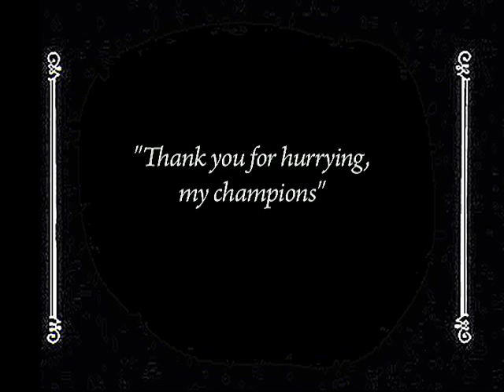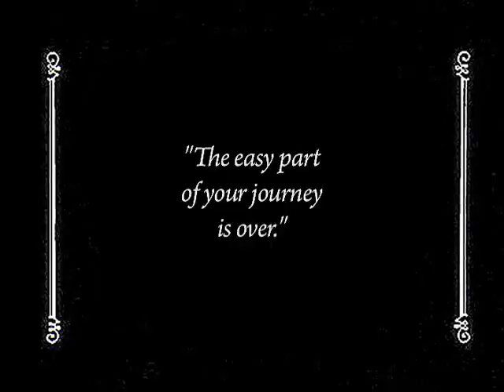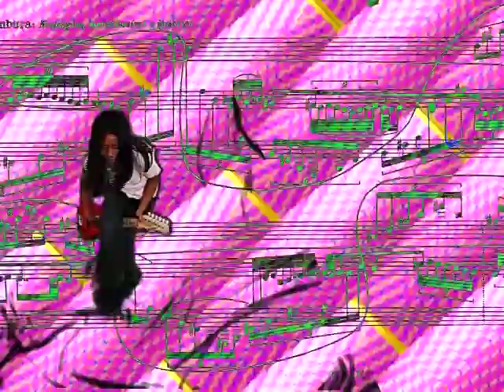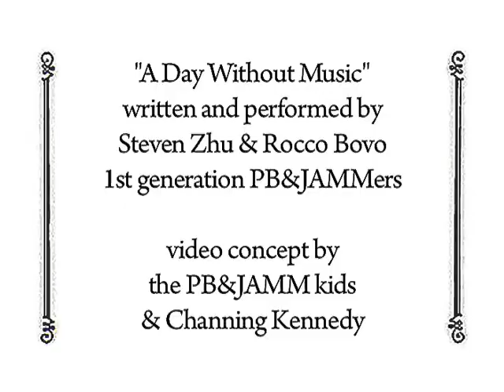"A Day Without Music" video for PB&JAMM Music Sessions for Kids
dir. Channing Kennedy, 2008. Music and actors courtesy of PB&JAMM Music Sessions for Kids.

PB&JAMM, a Bay Area 501(c)(3) nonprofit, conducts free music classes for Bay Area kids, focusing on the underserved communities of the Tenderloin and Mission districts. PB&JAMM sessions train kids, ages six through 15, on musical instruments, songwriting and theory, and industry-standard production and recording software, as well as how to design, release, and market their music. Kids also work with local, national and international musicians in weekly music clinics.

This song, "A Day Without Music," was written, performed, and recorded by two first-generation PB&JAMMers, Steven Zhu and Rocco Bovo, when they were both 15 years old. Steven and Rocco, now leaving their teens, have both gone on to careers in the music industry.

This music video began as my final project for SFSU-CEL's Digital Video Intensive, and took another five months of spare weekends to complete. It could not have happened without the inexhaustible enthusiasm, resourcefulness, and patience of Carmen Gonzalez.

CAST, in order of appearance:
Our Heroine - Isabel Lexa Gomez, PB&JAMM alumn
Our Hero - Charlie Kruse, PB&JAMM alumn
the bored King - Kurt Kunselman, PB&JAMM Head Bean Counter
noble Cat Steed - Keenan Ivory Tusks IX
the Miraculous Carmena - Carmen Gonzalez, PB&JAMM Head Nut

creature and environment designs - Gregg Lewis
dragon mastery - Emily Foster
set mom - Melissa Kruse
set documentarian - Lisa Ferino

director, camera, lighting, editor, f/x, screenplay, etc. - Channing Kennedy

video concept by the PB&JAMM kids and Channing Kennedy

and a very special thanks to Craig Abaya and all the DVants.

filmed in the studios of SFSU-CEL and Pyramind.